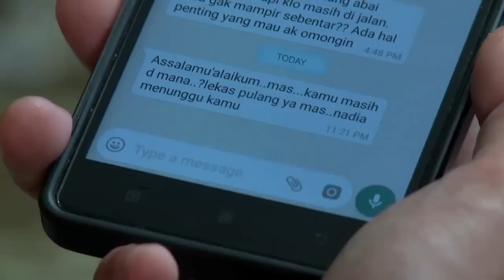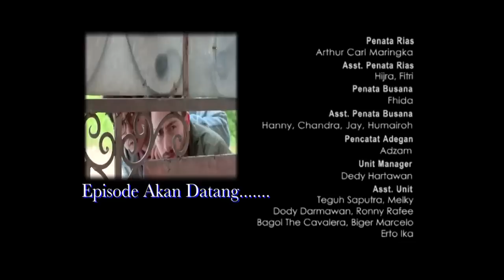SPESIAL RAMADHAN I Surga Yang Tak Dirindukan I Episode 08